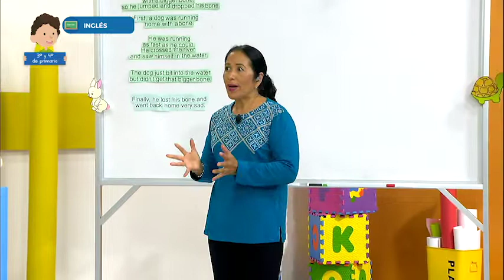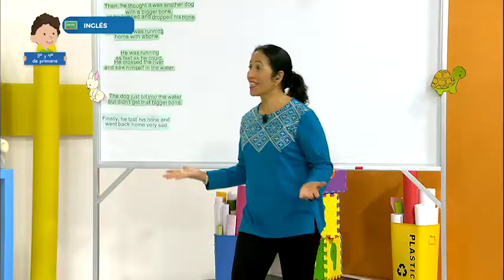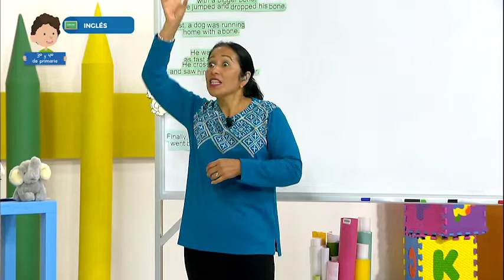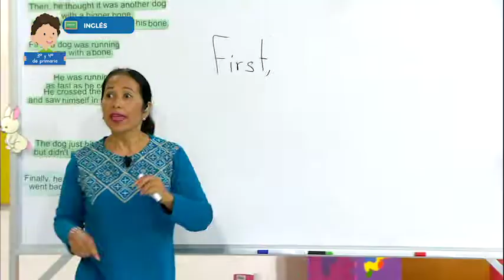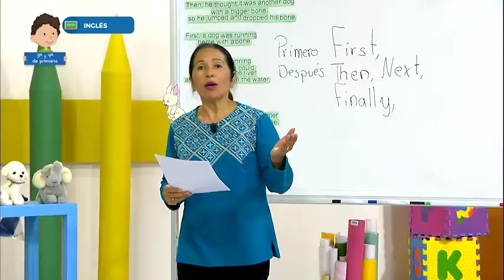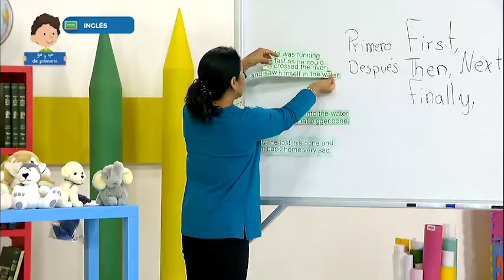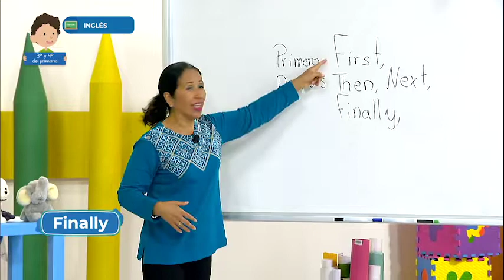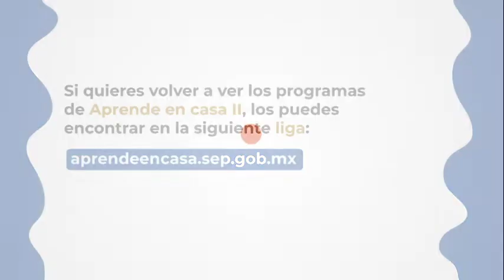3° Primaria » Inglés (Ciclo II) » Exploremos algunas fábulas